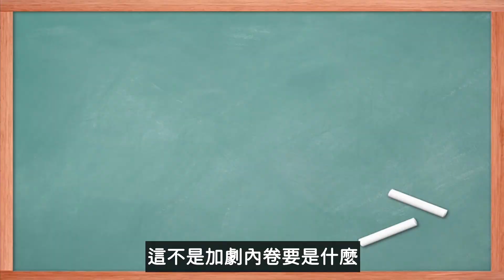【羅文公民Sean你說】為何中共雙減政策一定會失敗(下)!?誰說教育不能營利!?貧富差距只會越來大!? feat.羅文好公民